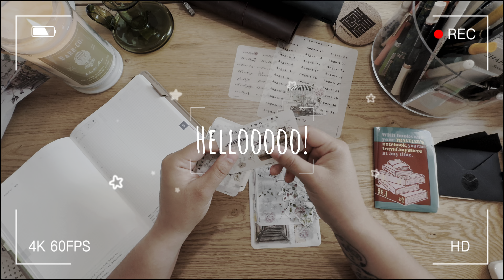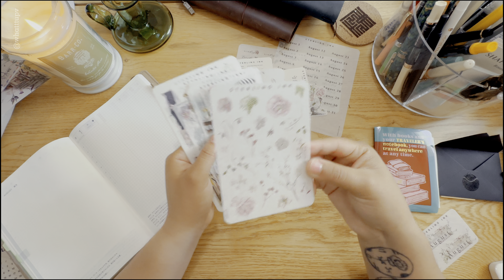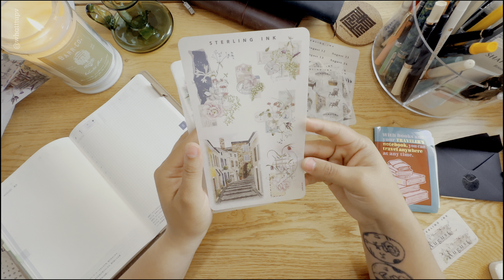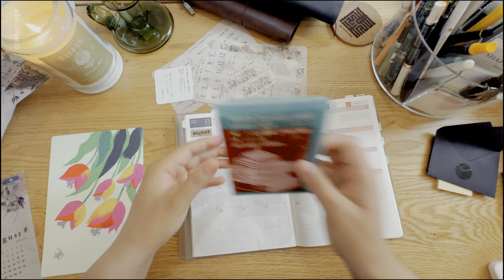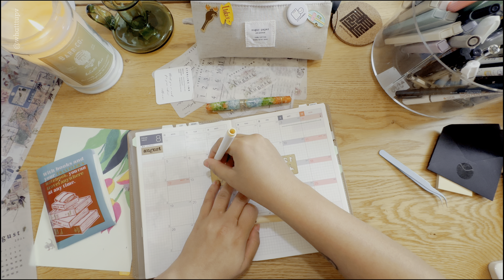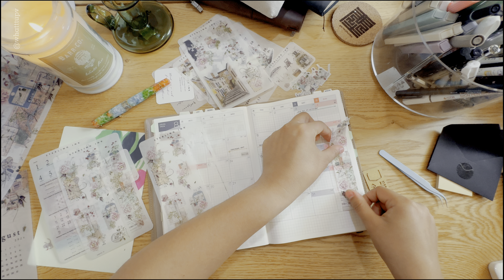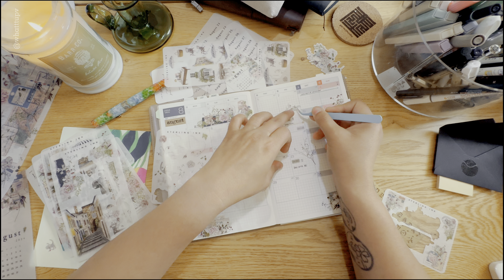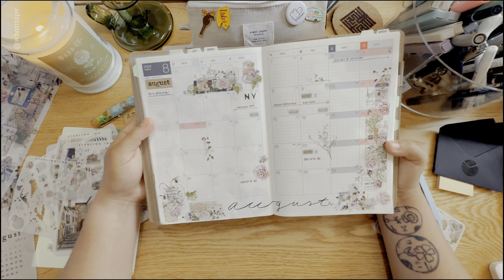AUGUST monthly plan with me | Hobonichi Cousin Avec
Heeellooo!I hope you are having a wonderful day so far!✰✰
In this video, I will do a monthly set up in my hobonichi cousin avec

How is your planner journey being this year? Have you changed your planners or are you still using your first planner?

✰ Products ✰
AMAZON STORE FRONT:

 ✰Music✰
Songs by Chris Haugen